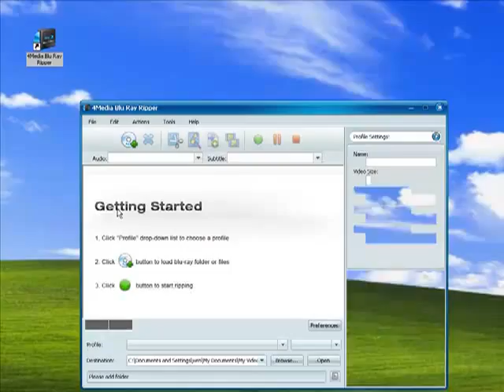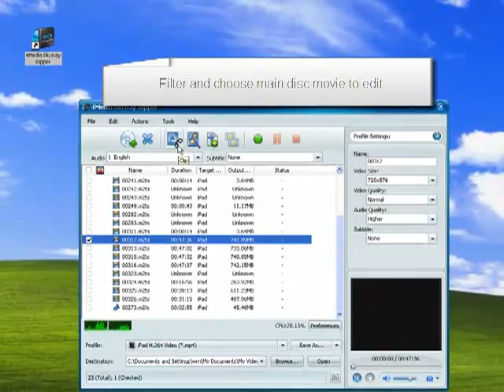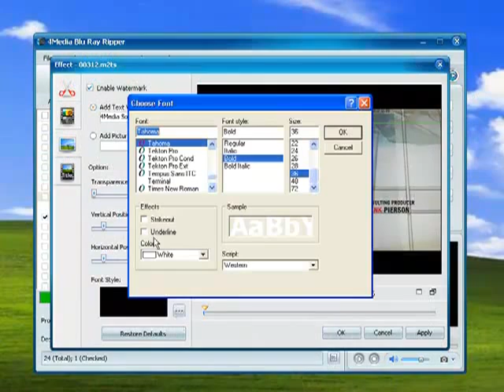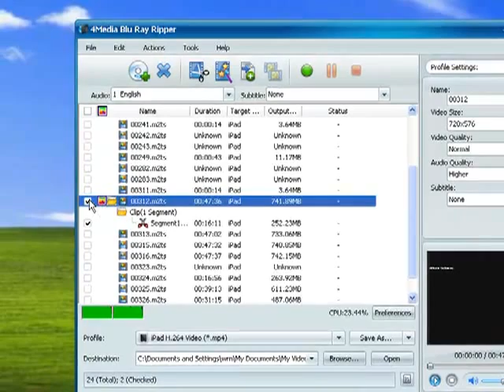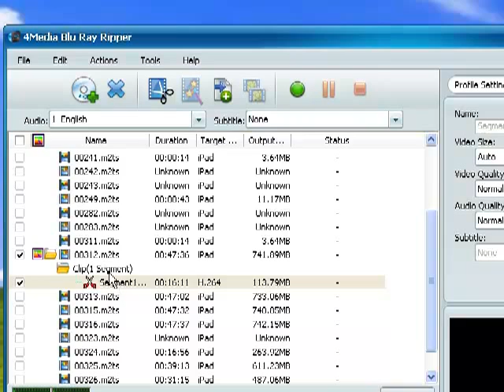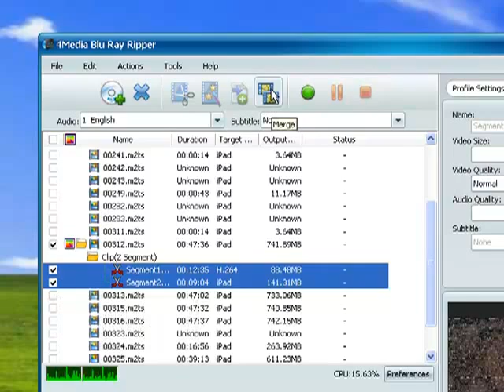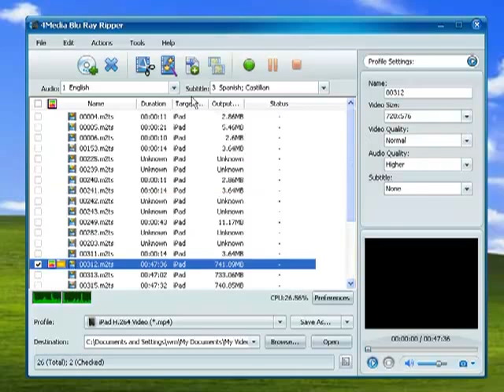How to rip Blu Ray to avi, mp4, wmv, mpeg videos: 4Media Blu Ray Ripper Practical Tutorial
This handy step by step guide shows how easy it is to use 4Media's Blu Ray Ripper, as well as outlining some of the exciting features it has.

4Media is simple and easy for you.